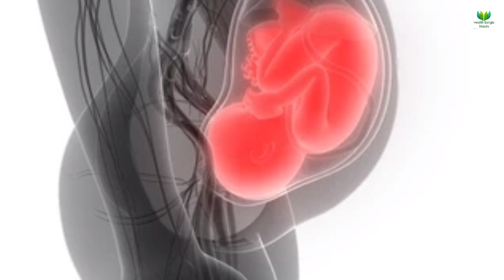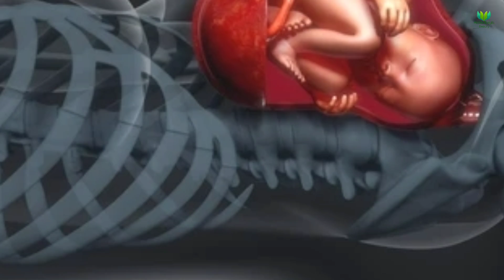গর্ভবতীর কোমর ব্যথা দূর করার ঘরোয়া উপায়|| গর্ভাবস্থায় কোমর ব্যথা হয় কেনো?|| কোমর ব্যথা হলে কি করবেন?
গর্ভবতীর কোমর ব্যথা দূর করার ঘরোয়া উপায়|| গর্ভাবস্থায় কোমর ব্যথা হয় কেনো?|| কোমর ব্যথা হলে কি করবেন?|| গর্ভাবস্থায় কখন কোমর ব্যথা হলে ডাক্তার দেখাতে হবে|| Home Remedy for Back Pain during Pregnancy|| Health Bangla Beauty

মেয়ে সন্তান হওয়ার ১২টি লক্ষণ| এই লক্ষণই বলে দেবে আপনার গর্ভে মেয়ে নাকি ছেলে রয়েছে?| Baby Girl or Boy